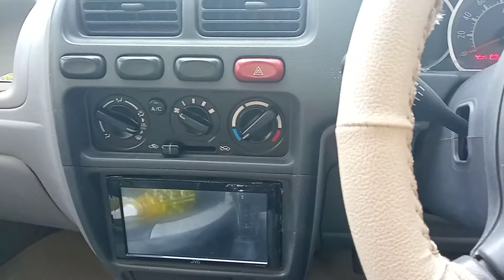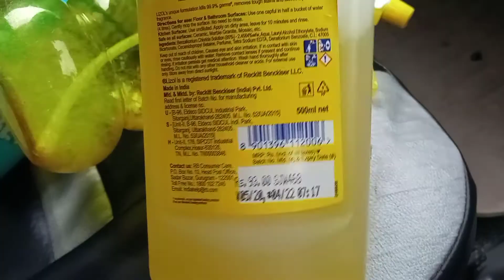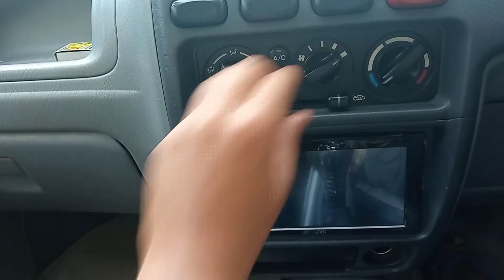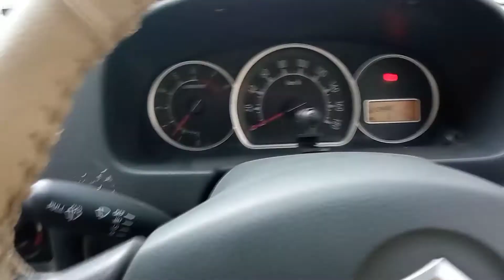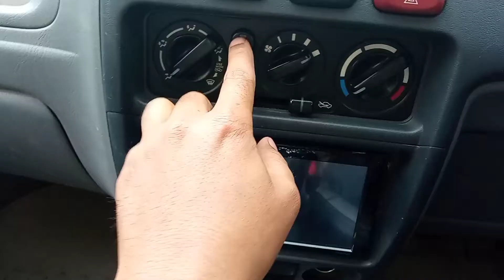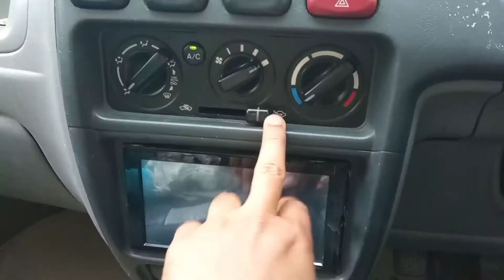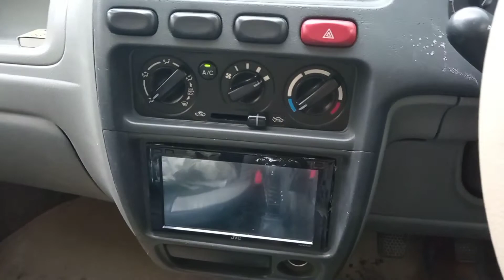कार AC की गंदी स्मेल को कैसे दूर करें || how to remove AC smell from car bad _ac_smell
In this video I will Show you how to remove ac smell from your car at home...

1) how to remove smell from your car ac
2) remove smell from car ac
3) bad smell from car ac vent
4) remove smell from car ac in malyalame